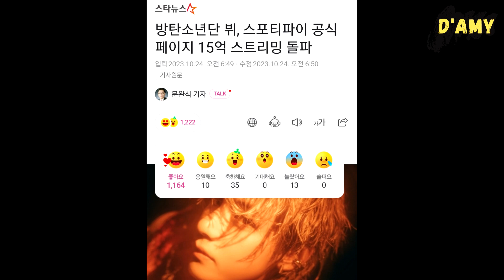TAEHYUNG IS NOMINATED FOR ACTOR ON 2023 AAA😲 WE COULD LITERALLY PULL THING WITH THIS!!!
Kim Taehyung has received two nominations at the ‘2023 AAA IN THE PHILIPPINES' Popularity Award. BTS V is nominated as a popular male singer and a popular actor.

The award is 100% fan voted and the winner will receive the award on stage  at the award ceremony in the Philippines.

Additionally, according to a NAVER report, Taehyung has surpassed 1.5 billion streams on Spotify. His first solo album, 'Layover,' has set numerous new records, becoming the fastest K-pop soloist to reach 550 million streams in just 41 days.